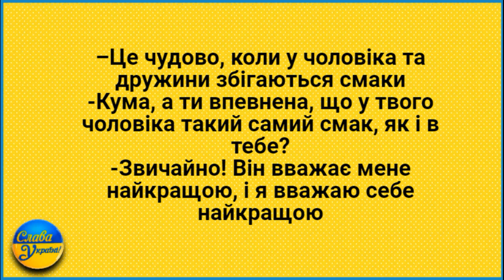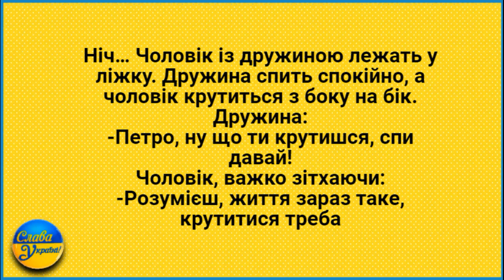Давай у Рота Возьму! Анекдоти.